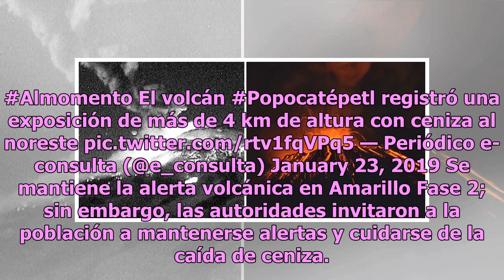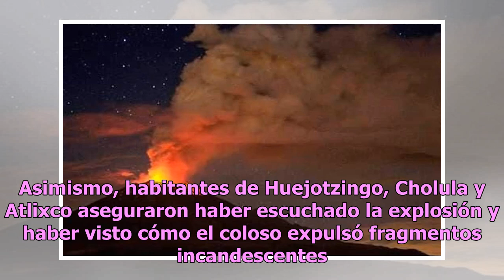Alerta en el Popocatépetl: reportan fuerte explosión y caída de ceniza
El volcán Popocatépetl acaba de emitir una de las explosiones más fuertes que ha presentado en lo que va del año. De acuerdo con la información emitida por Protección Civil de Puebla, el incidente ocurrió a las 21:06 horas. La explosión levantó una columna eruptiva de más de cuatro kilómetros de alt...